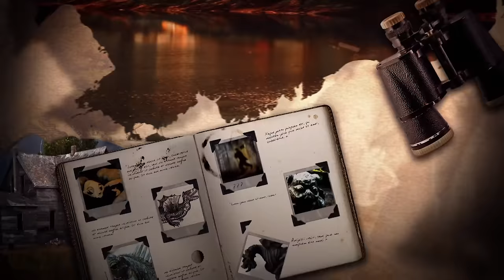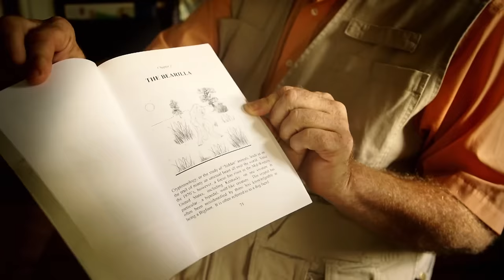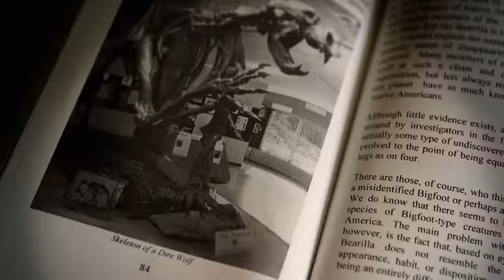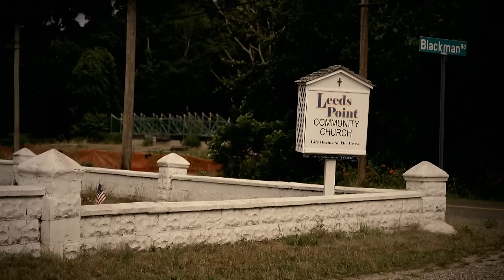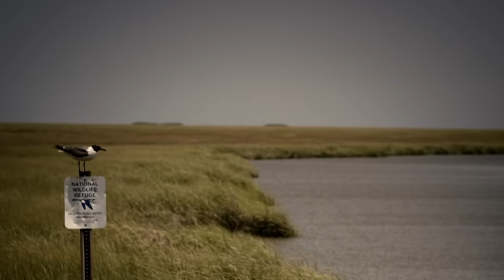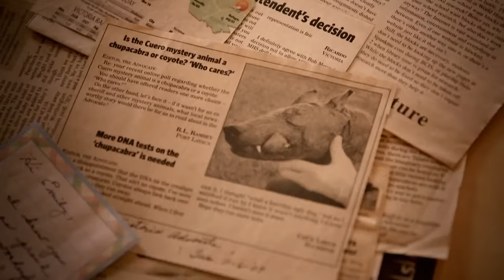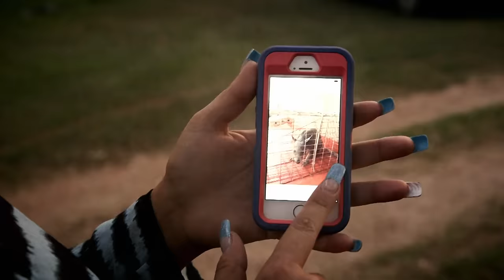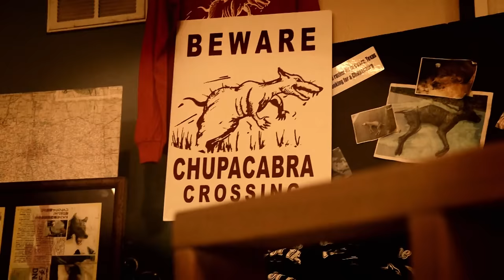2 Hours Of Legendary Blood-Sucking Monsters In America | Boogeymen Marathon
Across America lurks strange and dangerous monsters, with traits characteristic of wolves, bears, dogs and even horses, these creatures strike fear in the local communities. Eye witnesses recount their experience and sightings of the legendary monsters including The Jersey Devil, Bearilla and El Chupacabra.